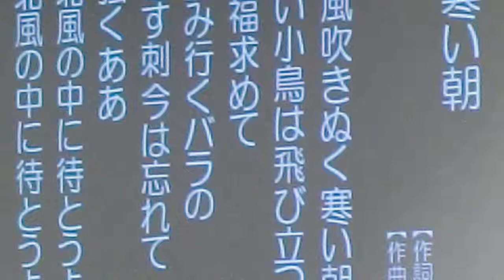寒い朝 立川うた声天国